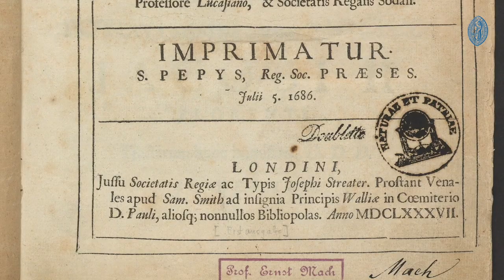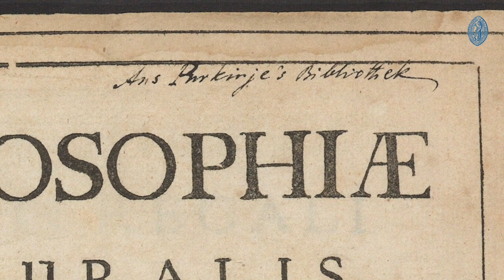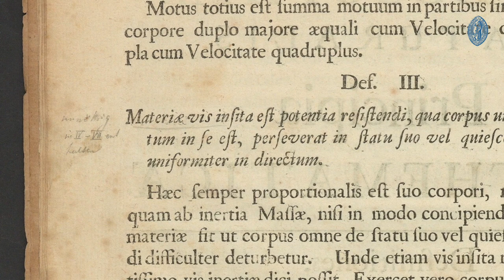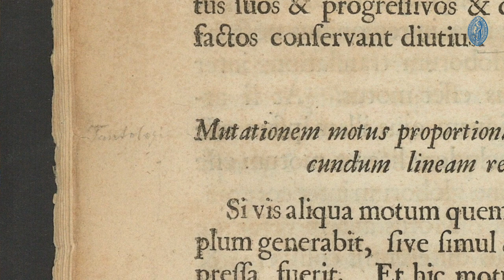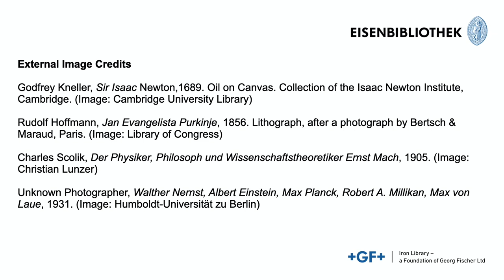The Iron Library #9: The Provenance of Principia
In the latest episode of our series of short documentaries we're looking at the Iron Library's first edition copy of Isaac Newton's Philosophiae Naturalis Principia Mathematica – better known simply as Principia. First published in 1687, Newton's book became one of the single greatest individual contributions to mathematics and physics. The library's exemplar has a truly fascinating provenance, too. Watch to find out more!

Links
Entries in IronCat, the catalogue of the Iron Library: